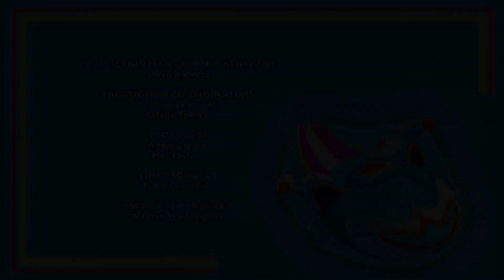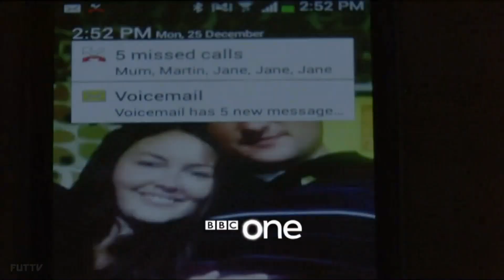BBC One HD - Continuity - 25th December 2017 (3)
End of 'Go Jetters'
Promo - 'The Highway Rat'
Promo - '300 Years of French & Saunders'
Promo - 'EastEnders'
Promo - 'Call the Midwife'
Christmas Lights ident into 'Christmas Day Eucharist'